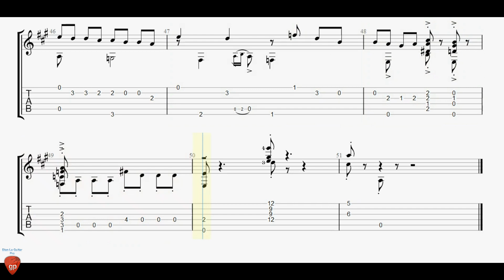Adiós muchachos with Guitar TABs